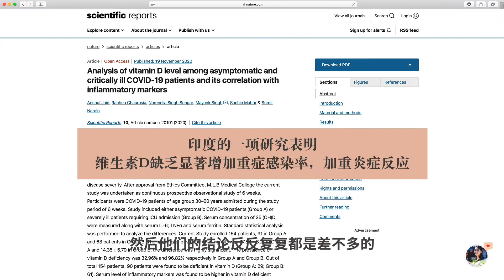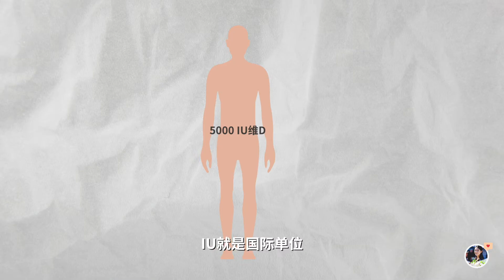不愧是我最爱的成分‼️快去补充维生素D💊剂量科普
大家好！今天我想重点提醒一下大家要继续补充维生素d！

为什么我要这么做呢？跟大家分享一系列研究。

爸爸在我们家的群聊里中分享了一篇关于以色列一项新研究的文章，该研究发现，如果体内维生素D水平在感染新冠之前就低的话，感染新冠时导致的病情会越严重。缺乏维生素D的患者出现新冠肺炎重症或危重病例的可能性是正常人的14倍

此外，维生素D水平不足的人的死亡率为25.6%，而维生素D水平充足的人的死亡率为2.3%。
这项研究的结果其实在意料之中——越来越多的证据表明，维生素D的作用在我们的免疫系统里至关重要，而这项新发现又提供了条有力的证据。

从2019年新冠爆发开始，关于维生素D的研究数不胜数。大家对维生素D的关注度源于英国一个2017年发表在《柳叶刀》杂志上的关键研究,参与人数有11000人，研究人员分析了25组随机试验，得出补充维生素D减少了急性呼吸道感染的风险，特别是一开始就是重症的病症。因此，新冠刚爆发的时候，研究人员就开始研究维生素D可能起到的作用，而我所看到的所有研究里，这样类似的结论反反复复出现。

-西班牙的一项研究表明，一家医院80%的新冠患者都缺乏维生素D

-意大利的一项研究表明，维生素D缺乏与较高的ICU住院率和较高的死亡率有关

-来自印度的一项研究表明，维生素D缺乏显著增加重症感染率，加重炎症反应

英国国家卫生服务机构甚至开始为新冠肺炎高风险人群免费提供维生素D补充剂。因此我非常清楚，维生素D对免疫系统功能非常重要，疫情期间更要注意不要缺乏维生素D。但问题是现在80%的人都没有摄入足够的维生素D，这也是为什么我一直在反复提醒大家服用。

所以，如果你现在没有补充维生素D的习惯，就要开始考虑了。

我服用的是这款Thorne品牌的维生素D，每个胶囊含有5000国际单位，在冬天像现在，因为我们没有足够的日晒时间，维生素D水平往往更低，所以我服用2粒或10000国际单位。我这不是在打广告，大家不一定要买我们店里的维D，其他品牌的也没问题，只要确保它是D3型胆钙化醇，而不是D2型麦角钙化醇就可以了，还有剂量要足，因为几百个国际单位不过是杯水车薪。

普通人我一般建议服用5000国际单位。我还建议你定期检测你的维D水平，有些人可能有严重的不足，需要更高的剂量，对一些人来说，补充一段时间后，你的水平可能提高到正常水平，你就可以减少剂量了。如果你不确定，可以和医生或营养师一起为你定制一个方案。

今天就分享到这里啦，爱你们！要健健康康，元气满满哦！